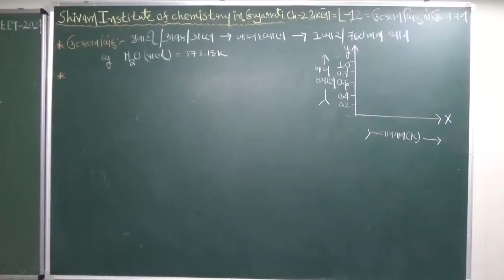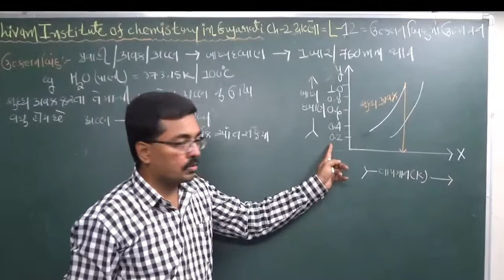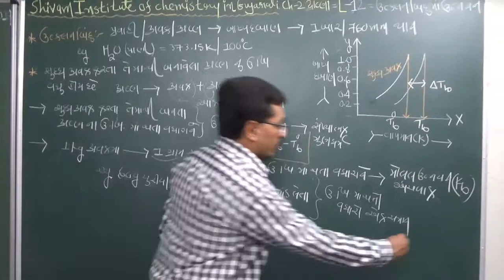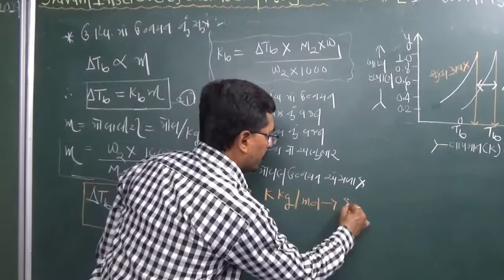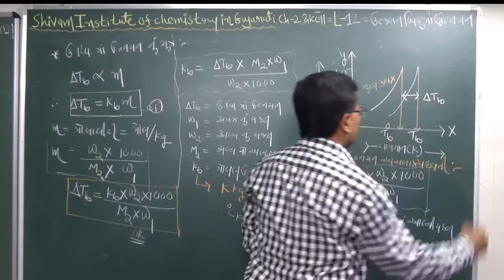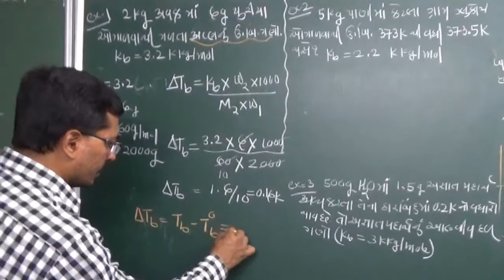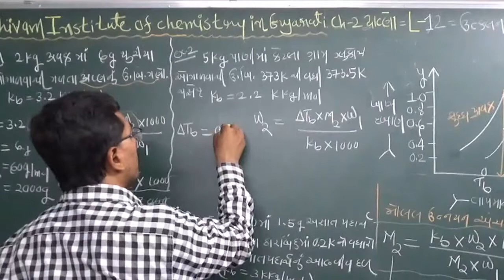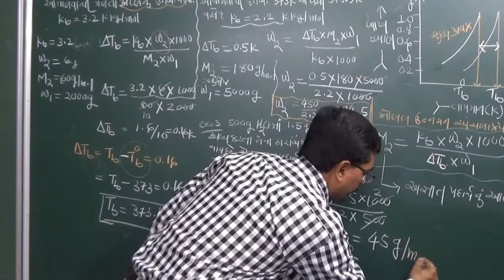Elevation in boiling point in Gujarati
ધોરણ -૧૨ રસાયણવિજ્ઞાન ગુજરાતીમાં, પ્રકરણ-૨ દ્રાવણો
Elevation in boiling point in gujarati, ઉત્કલન બિંદુ માં ઉન્નયન
molal elevation constant in gujarati,મોલલ ઉન્નયન અચળાંક
, ઉત્કલન બિંદુ
Lecture by Dr. Bhavesh J. Gangani (Gangani Sir)
FOR: IIT JEE MAIN + AIPMT | CHEMISTRY
Shivam Institute of chemistry in Gujarati
કેમિસ્ટ્રી ઇન ગુજરાતી
Chemistry in Gujarati by Shivam Education